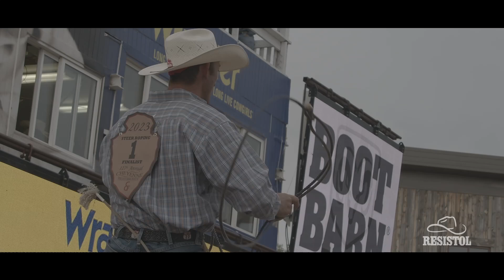Resistol Rookie Rewind - Taylor Santos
All Around Cowboy Taylor Santos comes from a legendary rodeo family and always had the Resistol Rookie of The Year title in his sights. There's basically nothing this guy can't do with a rope in his hand. He is 100% Cowboy and winning the Rookie of the Year was the start of a career that lead him to multiple National Finals Rodeo qualifications.